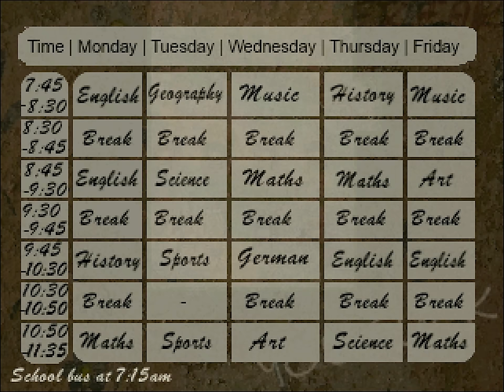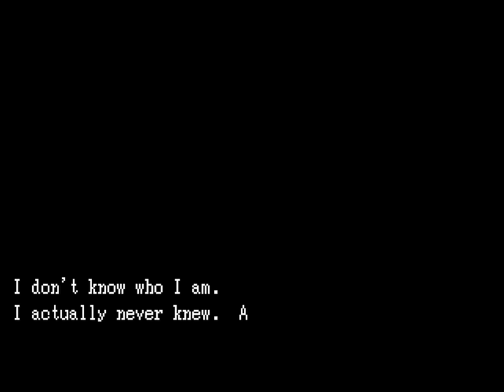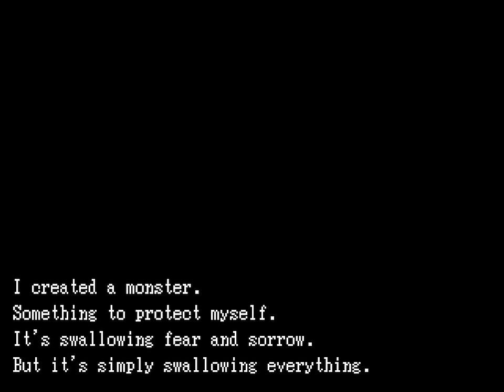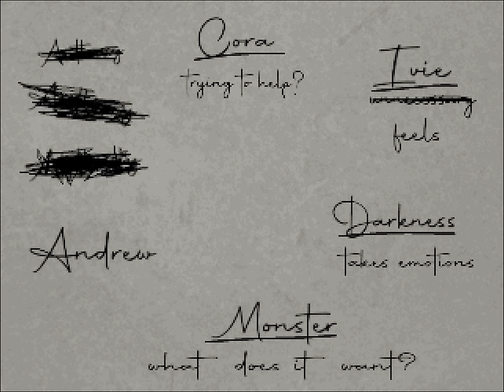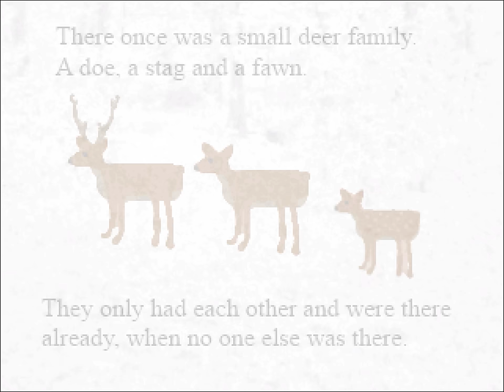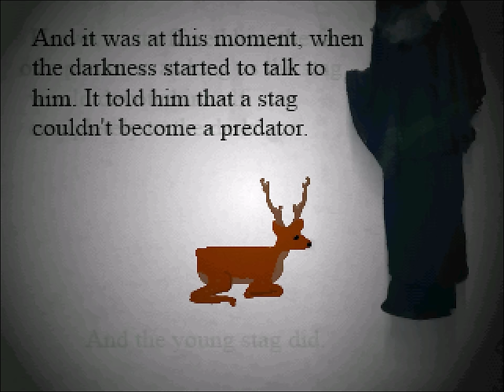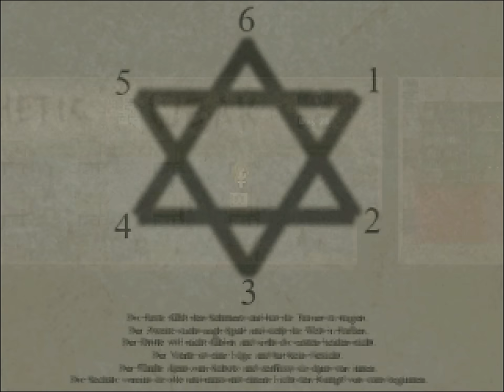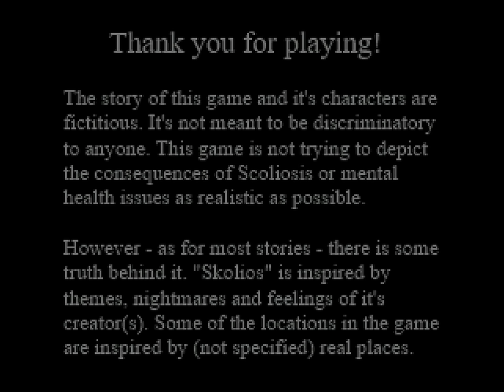A Silent Hill Inspired Slow Burn Horror Game with Deformed Creatures in a Train Station! SKOLIOS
Skolios - A Silent Hill Inspired Slow Burn Horror Game with Deformed Creatures in a Train Station!

00:00 Start
07:13 Creepy X-Ray Route
19:58 The Girl
29:56 The School Route
37:40 A Phonecall
42:35 Going Underground
44:57 Shadow Monster
01:05:34 Catching a Train
01:13:00 Back 2 School
01:21:32 The Cafe and the Secret Room
01:29:46 Illuminating Phone Calls
01:34:44 Shadow Monster
01:40:27 The Letter
01:48:45 The Secret Passage
01:56:13 The Door
02:04:48 Big Man
02:16:17 The Finale